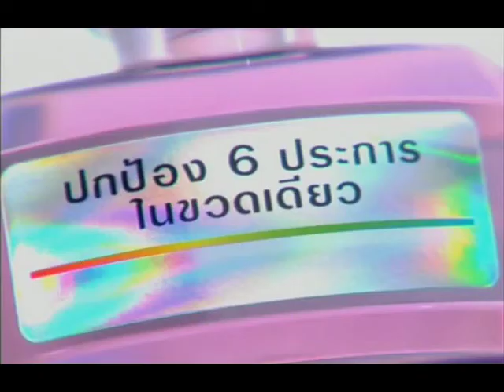Listerine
Khun Tao